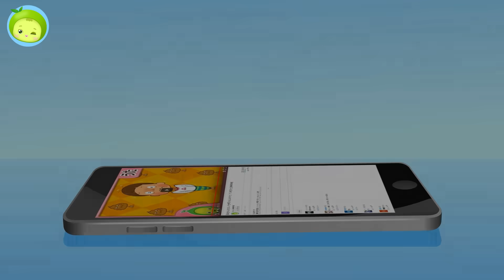カブトムシを助けて | 昆虫救助隊 | こんちゅうレスキューたい | まめきゅん MAMEKYUNN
角が折れた長寿スカラベ。
昆虫救助隊を呼んで傷ついた長寿スカラベを見つけて治療をしてください。